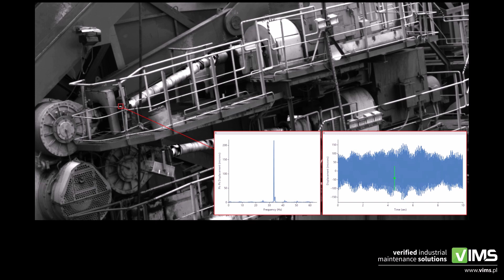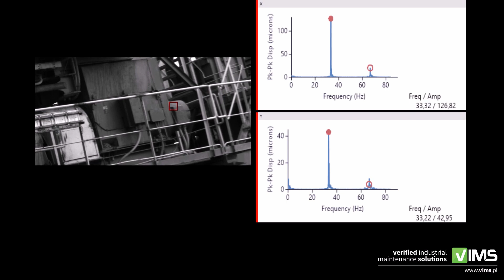VIMS - IRIS M™ - Motion Amplification™- Bucket-wheel excavator